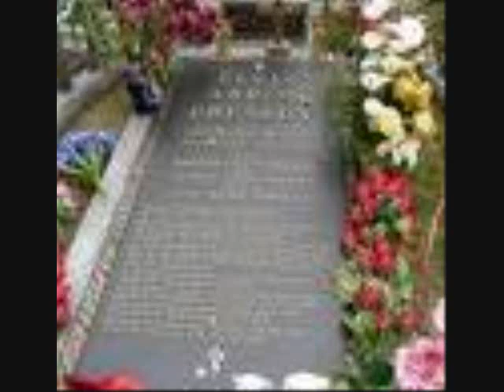ELVIS PIANO SOLO NEVER HEARD.wmv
This is one of over 900 songs I have written. I am 83 years old. About 12 years before Elvis died I had an agent in Nashville, TN getting songs recorded for me. He died about 20 years ago. He told me one time that this song was sent to some of Elvis's people.  I found it trying to gather all my songs for my children after I am gone. I found this one and I knew it was intended for Elvis but have no idea if he ever heard it or not. I would love to think this was him playing the piano and singing my song. What a treat it would be before I leave this world. I wanted to share it with the people on YouTube. Let me know if you like it. Thanks.
Doug Zepp PERMISSION from Songwriter REQUIRED before using any part of this song.